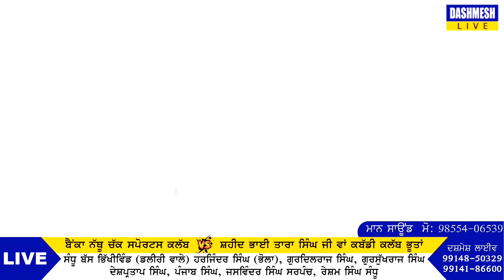Kabbadi Show Match | Pind Wan | Saheed Bhai Tara Singh Ji Wan Buooti wala v/s Bainka Nathu Chak Club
Download Your Photos

Avtar Singh Bhikhiwind
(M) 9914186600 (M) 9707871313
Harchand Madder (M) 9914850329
Editor, Camera Man, Live Opretor :- Pardeep
ਇਸ ਚੈਨਲ ' ਤੇ ਧਾਰਮਿਕ , ਸੱਭਿਆਚਾਰਕ ਖੇਡ ਮੇਲੇ , ਜਾਗਰਣ , ਕੀਰਤਨ ਦਰਬਾਰ , ਸ਼ੋਭਾ ਯਾਤਰਾ , ਸੰਤ ਸੰਮੇਲਨ ਦੇ ਪ੍ਰੋਗਰਾਮ ਲਾਈਵ ਕਰਵਾਉਣ ਲਈ ਸੰਪਰਕ ਕਰੋ
ਇਸ ਚੈਨਲ ਤੇ ਵਿਆਹ ਸ਼ਾਦੀਆਂ ਅਤੇ ਹੋਰ ਖੁਸ਼ੀ ਦੇ ਮੌਕੇ ਤੇ ਪ੍ਰੋਗਰਾਮ ਲਾਈਵ ਕਰਵਾਉਣ ਲਈ ਸੰਪਰਕ ਕਰੋ ਮੋਬਾਈਲ ਨੰਬਰ ਤੇ ਦੁਕਾਨ ਦਾ ਪਤਾ ਹੇਠਾਂ ਦਿੱਤਾ ਹੈ
Talbir 4k Studio, Near palm garden, Patti road, BHIKHIWIND
DASHMESH LIVE🔴
ਹੋਰ ਨਵੇਂ ਵੀਡੀਓ ਤੇ ਤਾਜਾ ਜਾਣਕਾਰੀਆਂ ਤੁਰੰਤ ਹਾਸਲ ਕਰਨ ਲਈ ਇਸ ਚੈਨਲ ਨੂੰ ਸਬਸਕਰਾਈਬ ਕਰੋ I